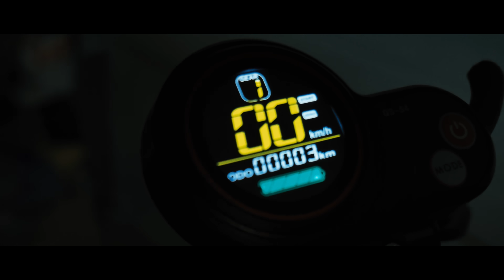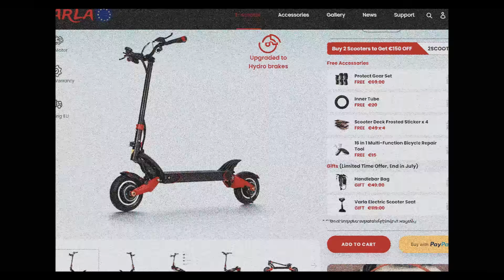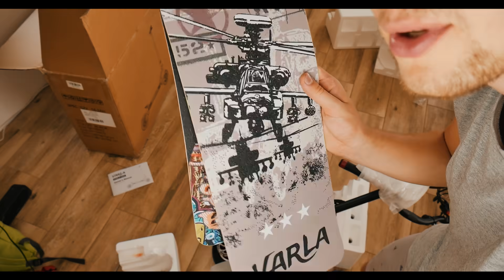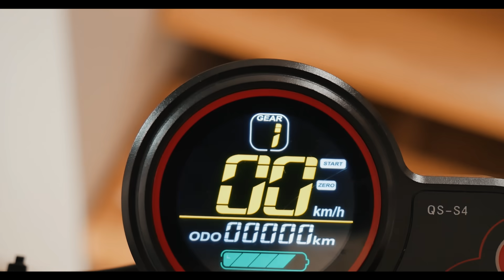ISPAKUOJU E-PASPIRTUKĄ UŽ €1600! Varla Eagle One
Mano snapchat:justjoris14